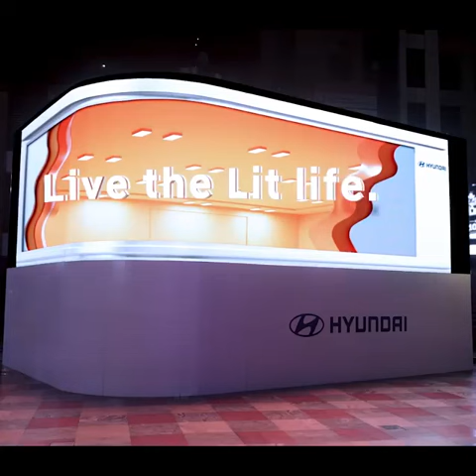Advaith Hyundai | VENUE | Anamorphic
Innovation combined with 3D Technology gives an immersive experience. Hyundai India unveils industry first Anamorphic 3D Outdoor for the new Hyundai VENUE located in Cyber Hub, Gurugram.